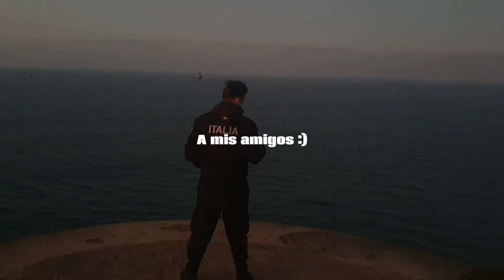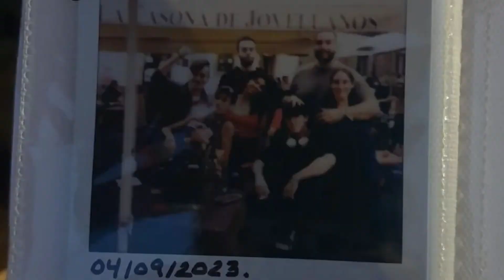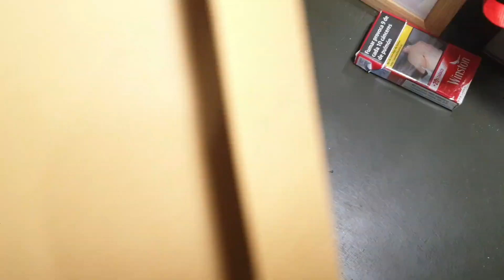RUN BOY RUN -WOODKID (MV)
MV de la República de Cimata.

Canción: Run Boy Run - Woodkid